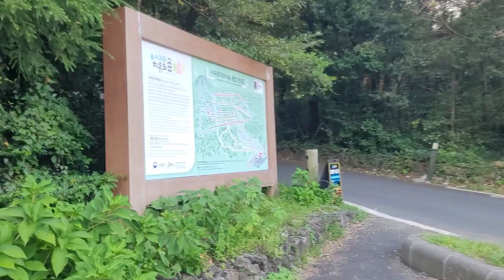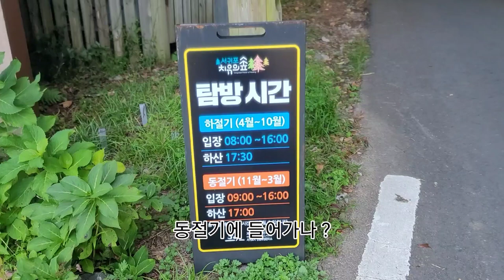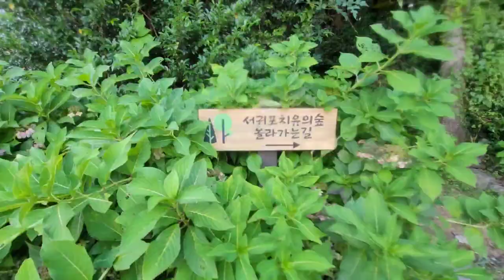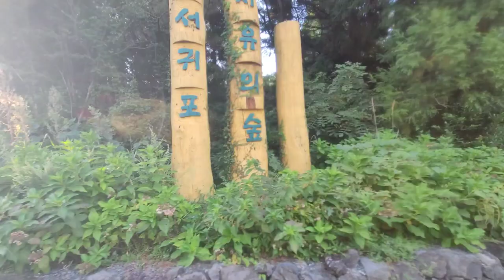제주도 서귀포 치유의숲 ~~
1115번 도로를 다니다 보면
제주도 서쉬포 치유의 숲이라는 입간판 있는곳에
자가용들이 많이 주차해 있는것을 볼 수 있습니다.
이번 여행에 딸과 치유의 숲을 걸어 볼라고 했는데
치유의 숲 입장 시간이 계절에 상관없이 오후 4시 30분이었네요.
오후 5시 넘어서 다 보지는 못하고
샛길로 들어가서 잠깐만 걸어보고 나왔어요.
다음에 가면 한번 가 봐야겠습니다.

# 제주도 서귀포 치유의 숲
주소 : 제주 서귀포시 산록남로 2271

치유의 숲 안내 및 예약은
서귀포시 산림휴양관리소